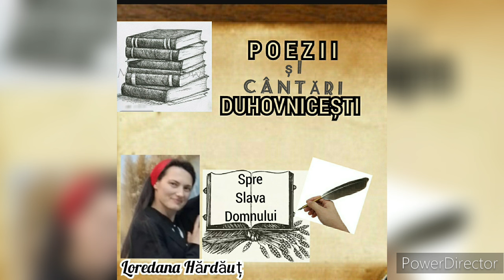Voi învățători - Poezie - Loredana Hărdăuț